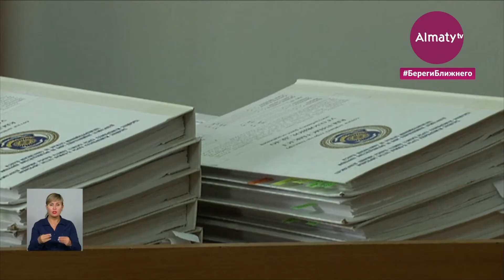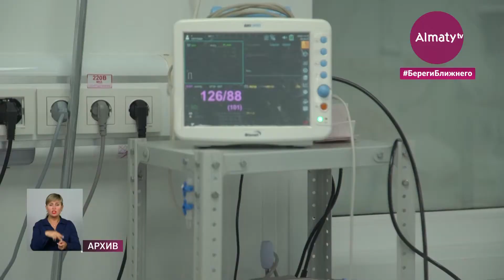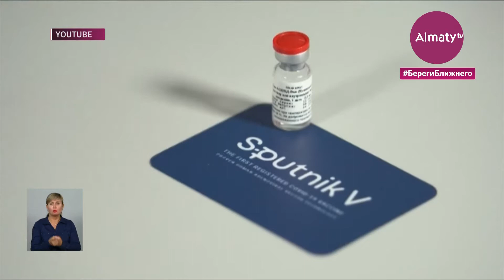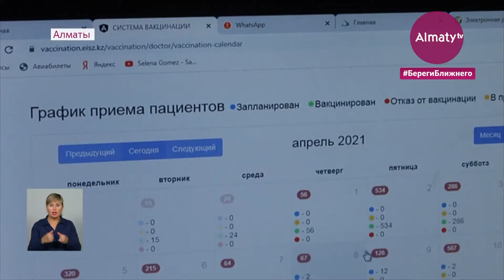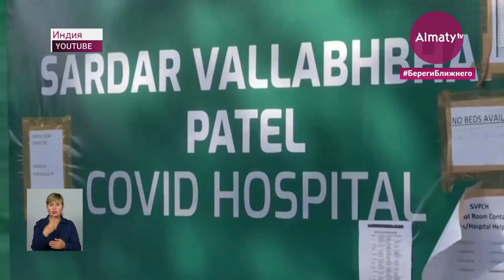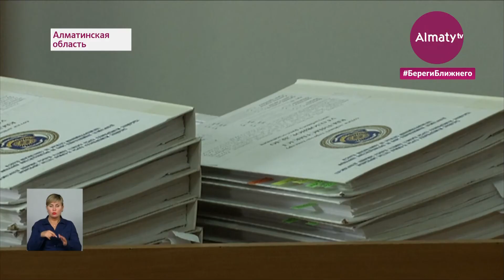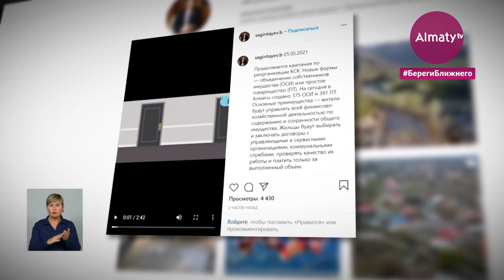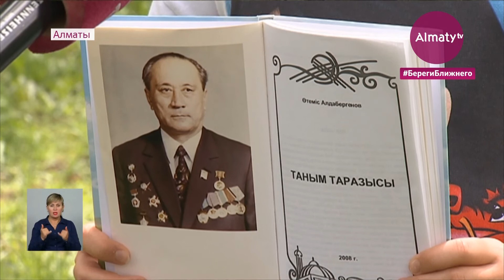События дня 5 мая в итоговом выпуске новостей